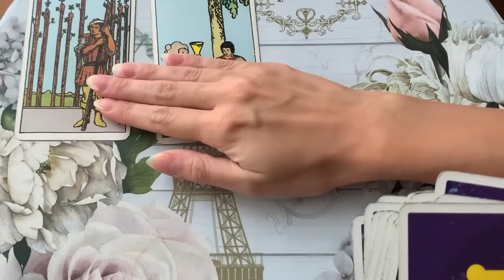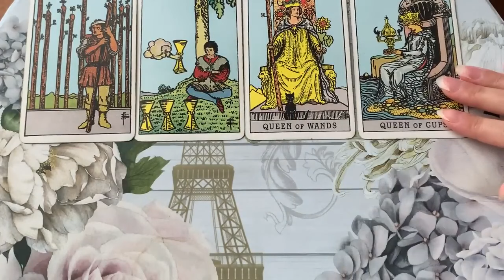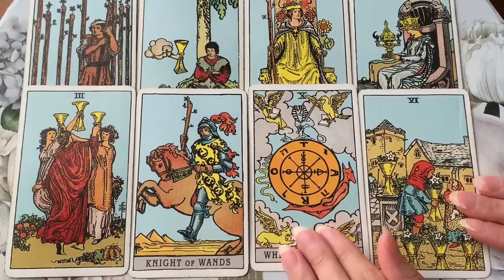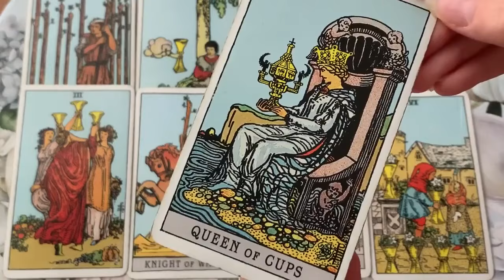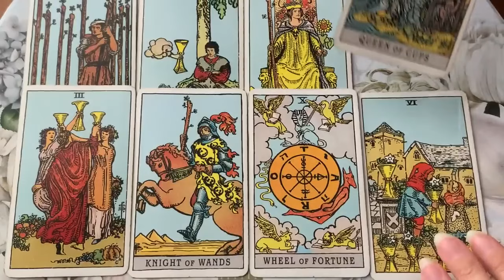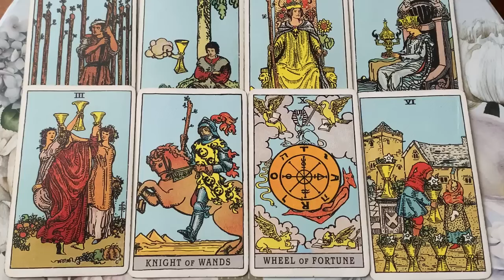VIRGO HUGE SUCCESS! YOU ARE MADE FOR SOO MUCH MORE, VIRGO 💏 28 AUGUST 2024 DAILY TAROT